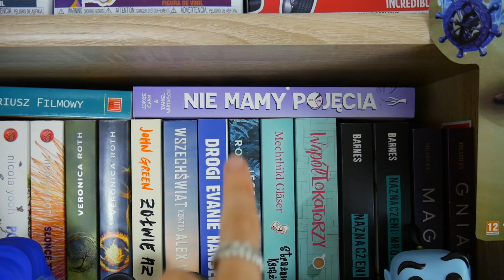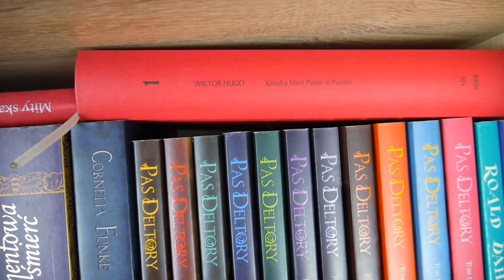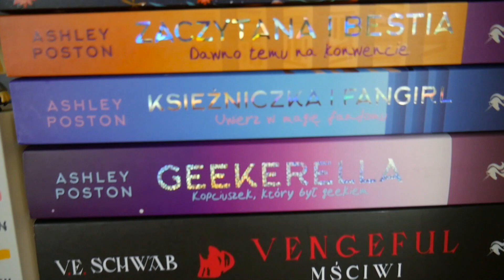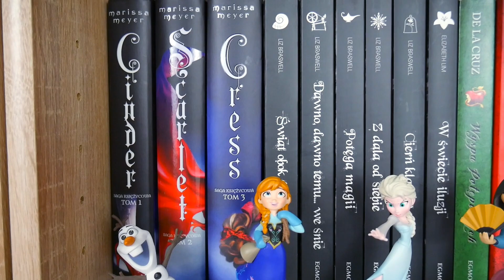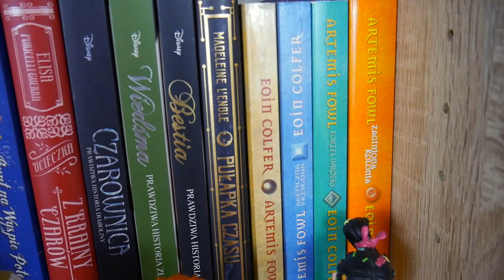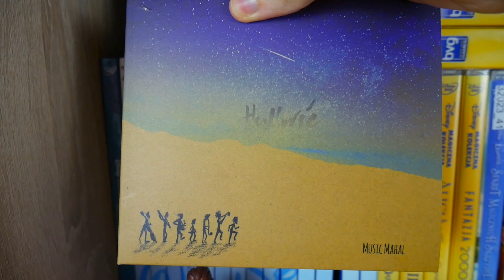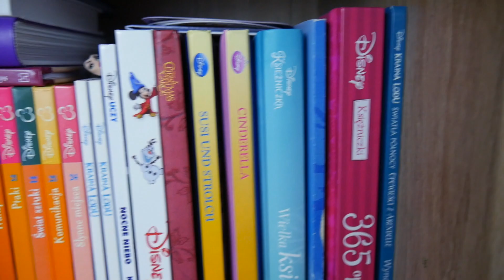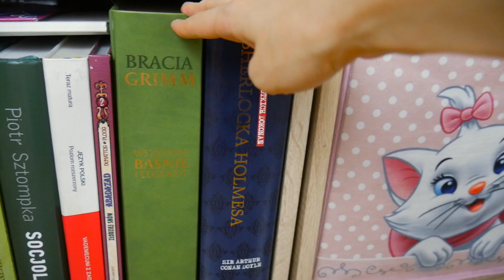Disney/Funko/Bookshelf Tour | DisneyLady